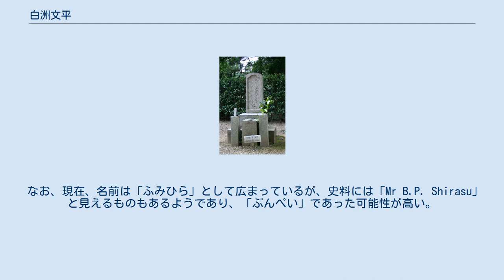白洲文平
兵庫県三田市心月院にある白洲文平夫妻の墓。
 白洲 文平（しらす ふみひら、1869年（明治2年） - 1935年（昭和10年）10月23日）は日本の実業家である。
 兵庫県三田市に生まれた。
父は白洲退蔵、子に白洲次郎、孫に牧山桂子がいる。
 幼少期よりアメリカ人の家庭教師にも学び、築地大学校卒業後、ハーバード大学、ボン大学に留学。
このときの留学仲間に、近衛篤麿や新渡戸稲造、樺山愛輔らがいた。
帰国後は三井銀行や大阪紡績に勤めるが中途で退社。
 その後、兵庫県神戸市中央区栄町に貿易会社白洲商店を創業し綿貿易により発展して巨万の富を築いた。
豪放ながら傲慢な性格で、周囲からは『白洲将軍』と畏れられた。
建築が趣味で多くの邸宅を次々に建て、それらは『白洲屋敷』と呼ばれた。
兵庫県川辺郡伊丹町北村（現在の伊丹市春日丘）に建築した邸宅は4万坪の敷地にコロー、モネ、マティス、ピカソなどの作品を収めた美術館や煉瓦造の給水塔などを備えたものだったという。
 白洲商店は1928年（昭和3年）に昭和金融恐慌により倒産。
その後は阿蘇山麓の大分県竹田市荻町に洋館を建てて移り住み、その地で死去した。
享年67（満65-66歳没）。
 なお、現在、名前は「ふみひら」として広まっているが、史料には「Mr B.P. Shirasu」と見えるものもあるようであり、「ぶんぺい」であった可能性が高い。